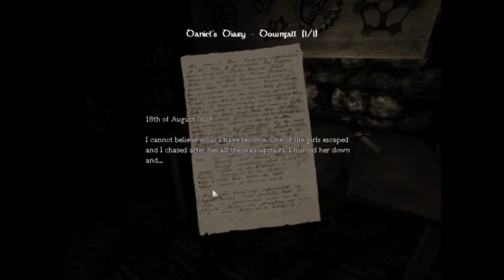Amnesia - Part 28 - 2:1 Death Ratio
Moesakra Plays Amnesia The Dark Descent Part 28
Thanks for joining me on this game!